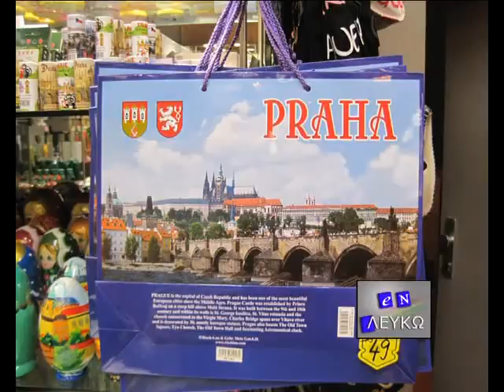Introducing Prague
Prague is situated on the Vltava River in central Bohemia. Prague is the capital and largest city of the Czech Republic. The city proper is home to about 1.3 million people, while its metropolitan area is estimated to have a population of over 2.3 million.[5] Prague has been a political, cultural and economic center of Europe and particularly central Europe for the over 1,100 years of its existence.